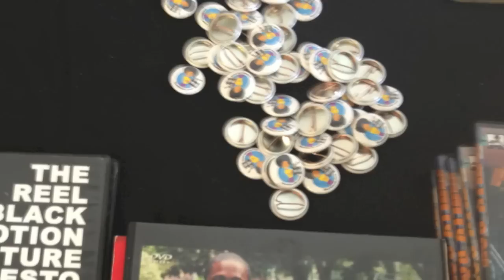The Lavonne Nichols Show - Better Mus' Come Philly Premier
This interview took place at the premier of the movie Better Mus Come directed by Storm Saulter. Starring Sheldon Sheperd.

For more information checkout affrm.com  and reelblack.com
Location: Asian Arts Initiative in Philadelphia Pa.